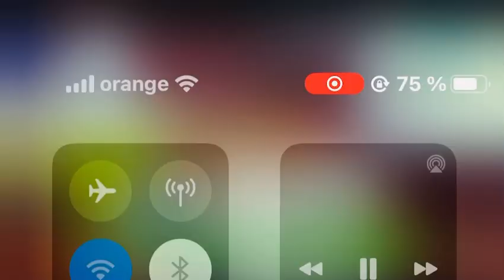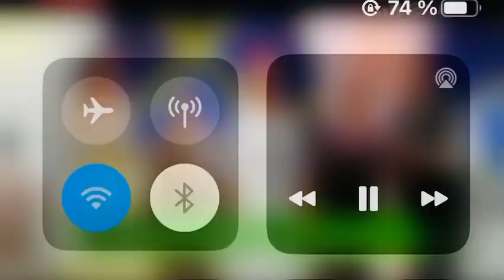❌❌❌Lucian Vintilescu -de-as ajunge la mândra ❌❌❌